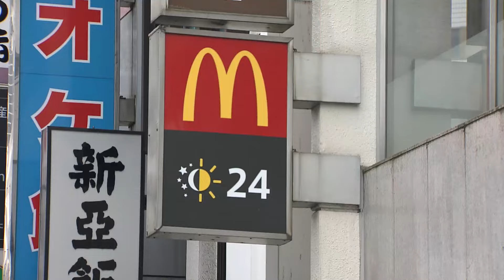営業開始からレジ立ち上がらず 原因を調査中 マクドナルド3割の店舗で営業停止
マクドナルドがおよそ3割の店舗で営業をとりやめています。マクドナルドによりますと、店舗の営業開始からレジに不具合が生じて立ち上がらず、全国の3割弱にあたるおよそ1,000店舗で営業を取りやめました。また、スマートフォンのアプリで注文するモバイルオーダーも一部店舗でできなくなりました。原因については現在、調査中で復旧の見通しは立っておらず、「お客さまにはご迷惑をかけ誠に申し訳ございません」とコメントしています。マクドナルドでは3月にもモバイルオーダーやキャッシュレス決済ができなくなるシステム障害が起きました。